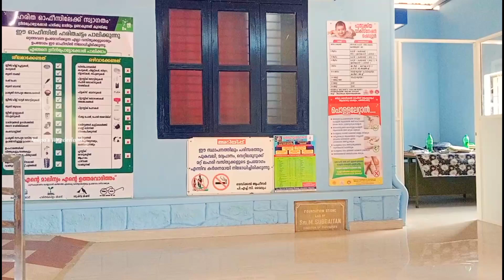ഇന്നത്തെ ദിവസം ഇങ്ങനെ അങ്ങു പോയി |Day in my life|Village life|Anupa's Wonderland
ഇന്നത്തെ ദിവസം ഇങ്ങനെ അങ്ങു പോയി